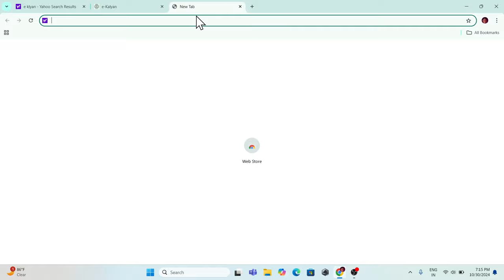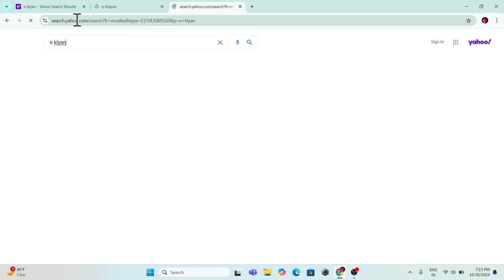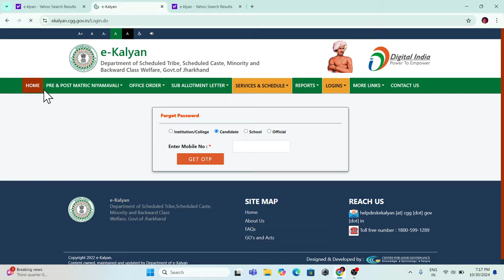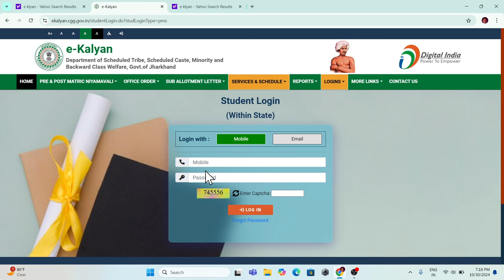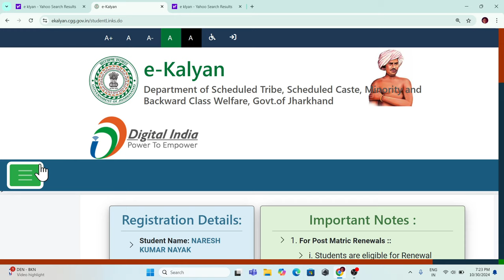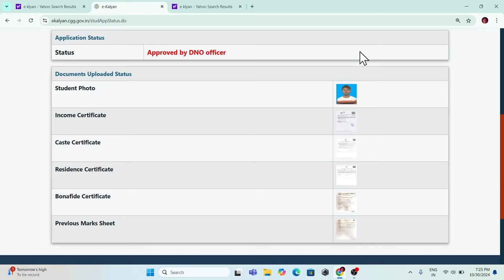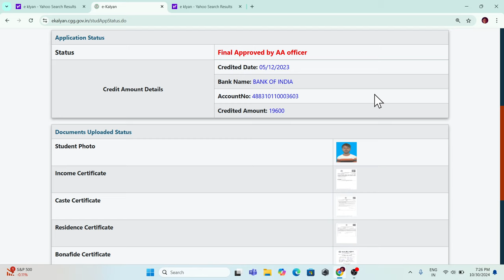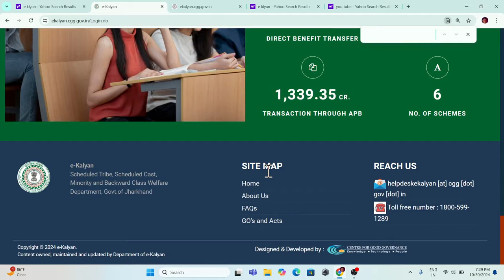e kalyan ka paisa kab aayega e kalyan kaise check kare , e kalyan ka paisa kaise check kare 2024